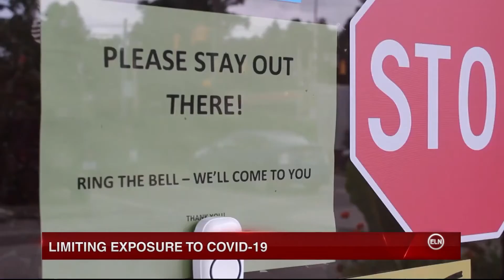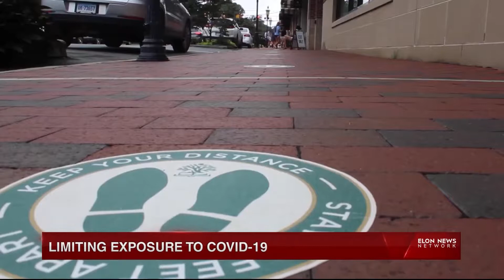ELN:Limiting COVID-19 exposure at Elon University